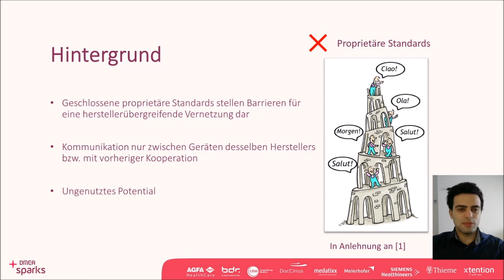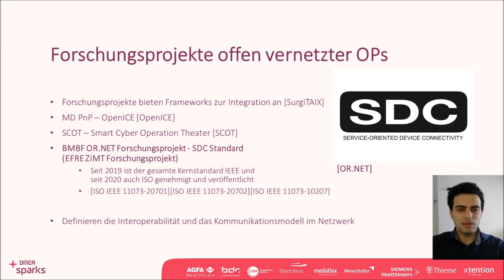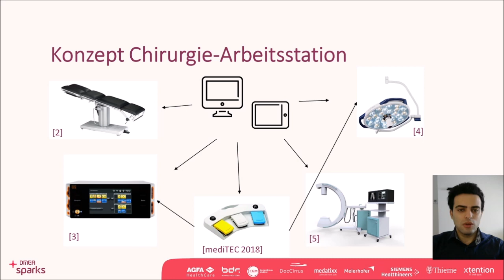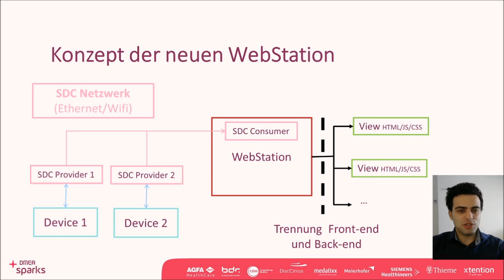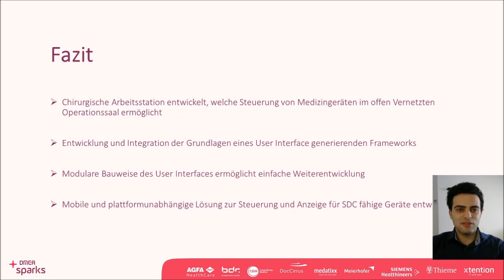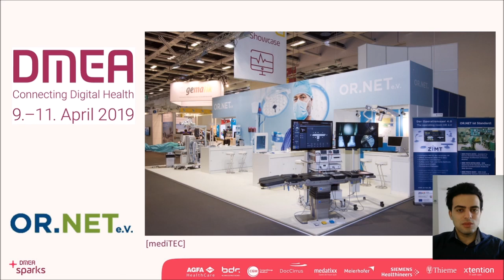DMEA-Nachwuchspreis 2020: Okan Yilmaz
Name des Kandidaten: Okan Yilmaz

Titel der Arbeit: Entwicklung einer plattformunabhängigen zentralen chirurgischen Arbeitsstation für einen offen vernetzten Operationssaal

Hochschule: RWTH Aachen